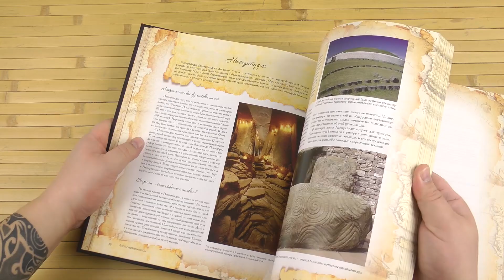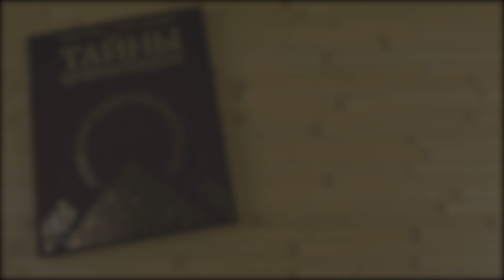Распаковка Тайны цивилизации - Генцемер, Хелленбранд 9786177151530